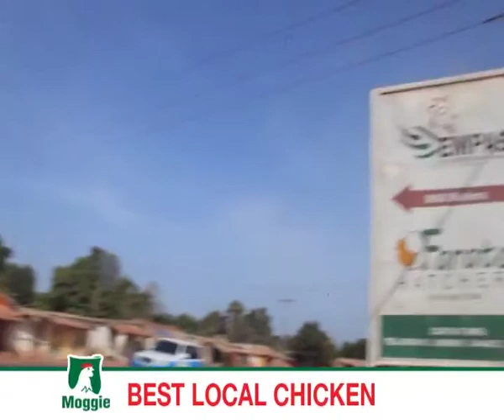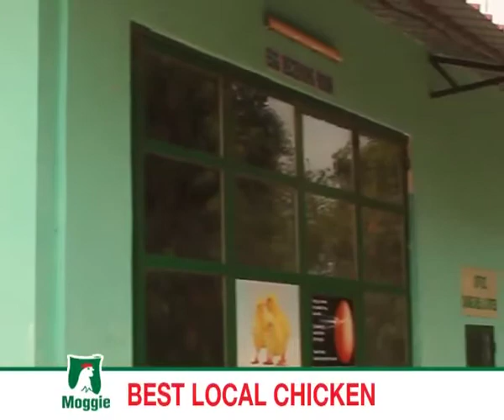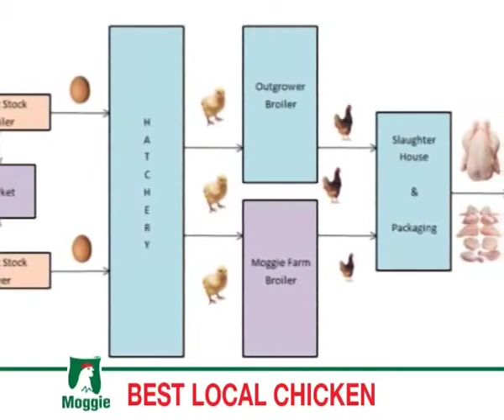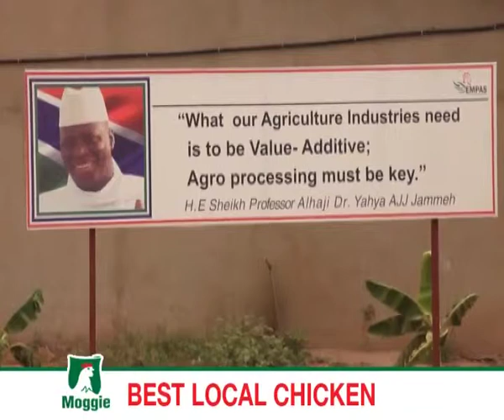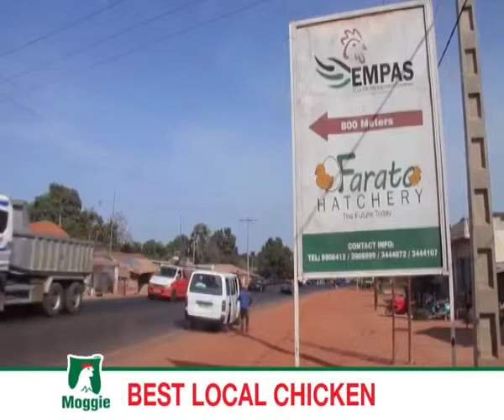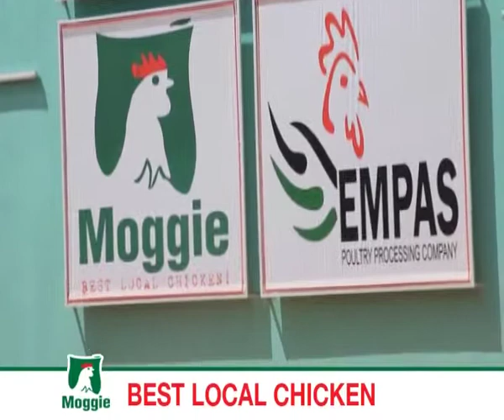MOGGI CHICKEN DOCYUMENTARY - EMPASS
MOGGI CHICKEN DOCUMENTARY - EMPASS GAMBIA
EMHOLDINGS
BY ALHAGIE MANKA STATE OF MIC